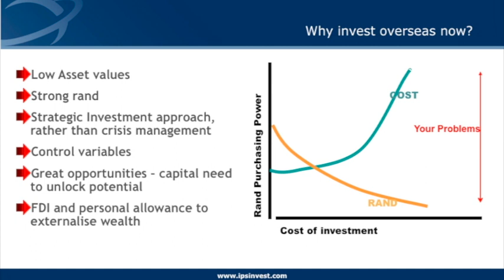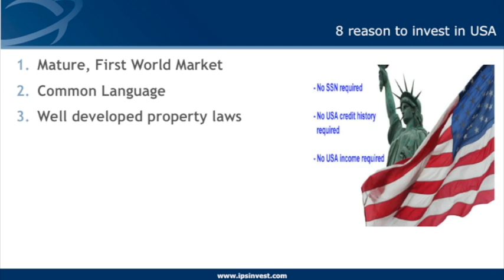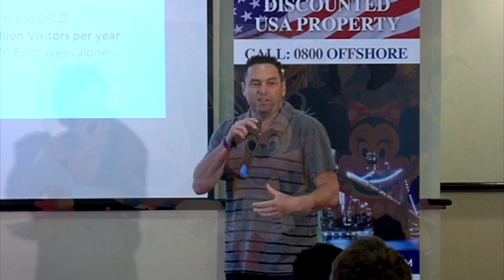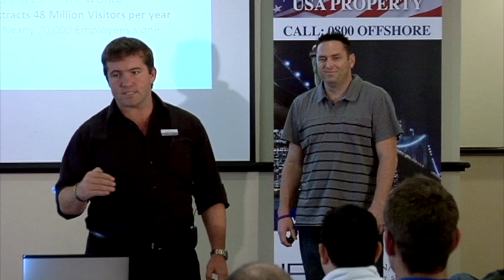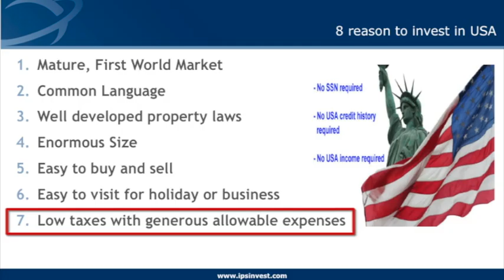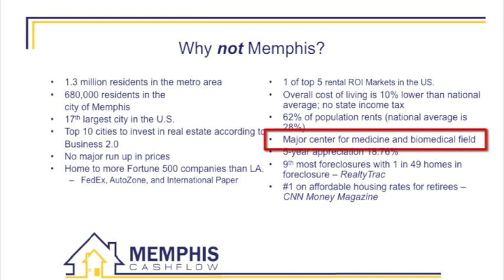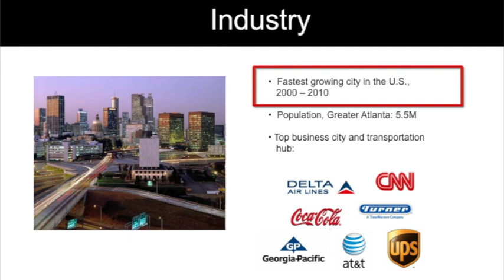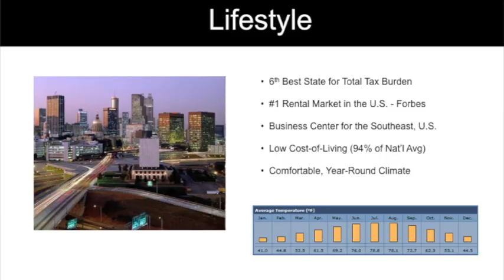USA Property Investment | The Great USA Investment Extravaganza | IPS | Wealth Migrate - Trailer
IPS and Wealth Migrate brought our USA partners out to South Africa so that our clients could get the right information and meet the right partners so that they can make educated and informed decisions and invest with confidence.

IPS provides an all inclusive Private Banking Solution to offshore investment, essentially doing only 2 things, educating you so that you have the knowledge to make educated and informed decisions about your future and then providing you with solutions. Over 80% of people who invest overseas actually lose money, however with our experience of assisting over 2000 people invest internationally - to a value of R1.6 billion - we can ensure that you invest with confidence and ultimately create wealth preservation, a Plan B and peace of mind.

It is far more than just international property investment...

We understand your needs and then help you design a bespoke solution to achieve your long term investment goals. We then help you implement that plan by choosing an investment destination, the right property, arranging the finance and fulfilling all legal obligations, in addition to managing the International Purchase Process throughout the entire journey until the property is ready for Handover to the particular Managing Agents.

It's by means of this strategy that we help you create wealth through property -- and preserve wealth through international property -- and build a better life for you and your family in perpetuity!

Wealth Migrate mission is to provide a global, self service, crowd funding property solution, which takes advantage of local property markets, through best of breed partners and collective buying power. This will be optimised by a Global IT Platform, providing transparency and efficiency of property markets!

It is a blend of nature's laws and technology.

Basically a simple solution to buy global property aggressively with like minded sophisticated investors and create global wealth.